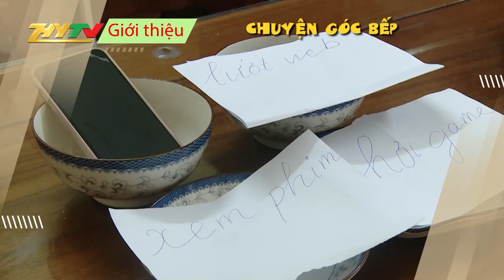Một chương trình hoàn toàn mới của Đài Phát thanh và Truyền hình hưng Yên: “ chuyện góc bếp ”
Hưng Yên TV | Một chương trình hoàn toàn mới của đài phát thanh và truyền hình hưng Yên:  “ chuyện góc bếp ”
Địa chỉ: 164 Nguyễn Văn Linh, thành phố Hưng Yên, tỉnh Hưng Yên
Tiktok: Truyền hình Hưng Yên
Facebook: Đài Phát thanh và Truyền hình Hưng Yên
Zalo: Đài PTTH Hưng Yên